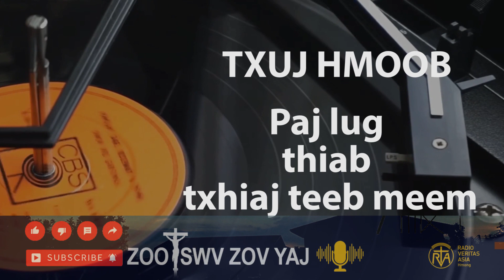ZOO TSWV ZOV YAJ (2024.02.17) - Paj lug thiab txhiaj teeb meem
Los xyaum Hmoob cov txuj ua ke.